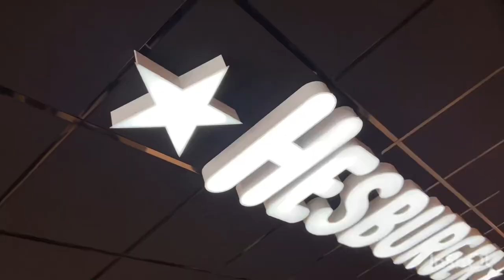Trying Hesburger for the first time in Turku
I tried a veggie burger from the Finnish brand Hesburger in Turku. It felt extra important to try it in Turku because Hesburger was founded there 😊